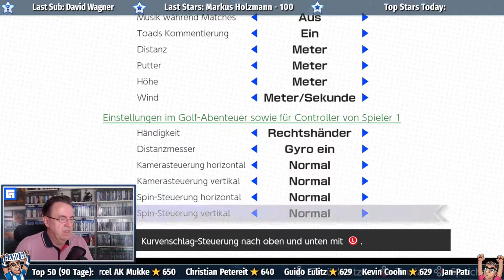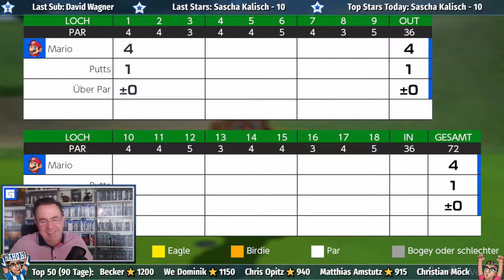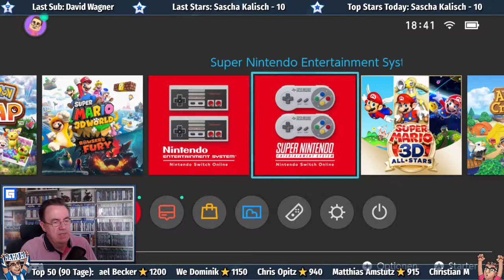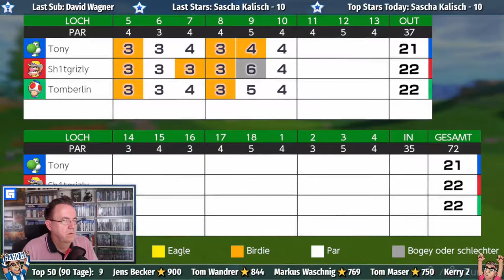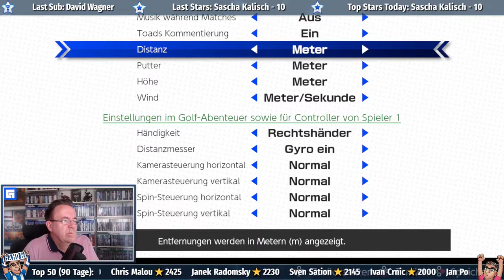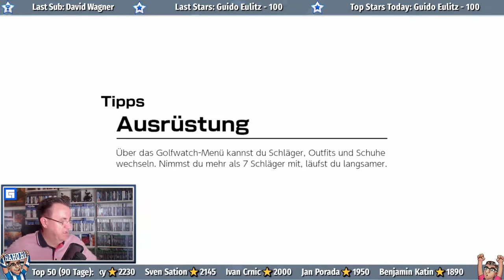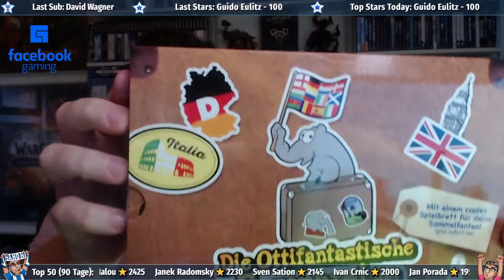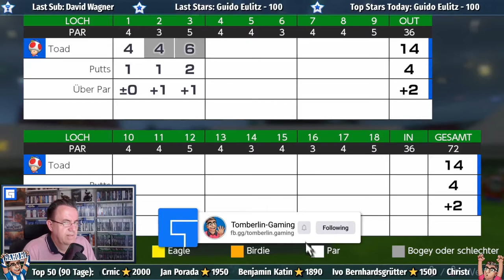Test: Mario Golf-Super Rush | Angespielt-Stream (28.06.2021)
* Amazon-Werbelinks:
Der Betreiber dieser Seite ist Mitglied im "Amazon Influencer Program". Es werden gelegentlich Links zur Seite von Amazon.de sowie zum Influencer-Store eingebunden, an denen über Werbekostenerstattung Geld verdient werden kann. Der Kaufpreis wird dadurch nicht beeinflusst. Beim Klick auf Werbelinks von Amazon gelangen Sie zu Amazon und dort gelten die Geschäftsbedingungen und die Richtlinien zur Datenverarbeitung von Amazon. Weitere Informationen zur Datennutzung durch Amazon erhalten Sie in der Datenschutzerklärung von Amazon.

** Instant Gaming-Werbelinks:
Der Betreiber dieser Seite nimmt am Partnerprogramm von Instant Gaming teil. Es werden gelegentlich Links zur Seite von Instant Gaming eingebunden, an denen über Werbekostenerstattung Geld verdient werden kann. Der Kaufpreis wird dadurch nicht beeinflusst. Beim Klick auf diese Werbelinks gelangen Sie zu Instant Gaming und dort gelten die Geschäftsbedingungen und die Richtlinien zur Datenverarbeitung von Instant Gaming: